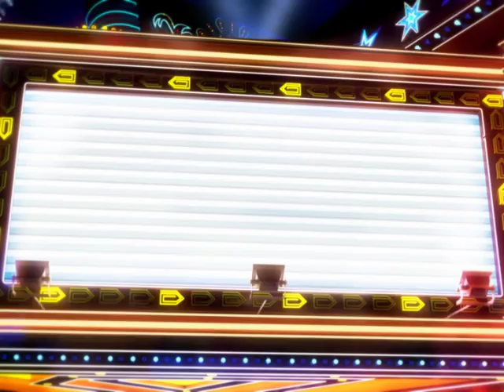Футажи красная дорожка 1